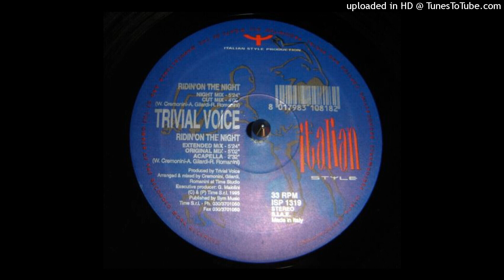Trivial Voice - Ridin’ On The Night (Night Mix)